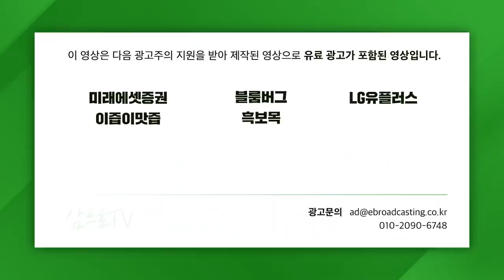[글로벌마켓 브리핑] 투자가 복잡할 땐 기본부터, '경제적 해자'를 투자 아이디어로! f.미래에셋증권 최홍석 선임매니저